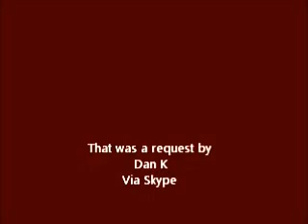Bohemian Ricsody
Ricgusta singing